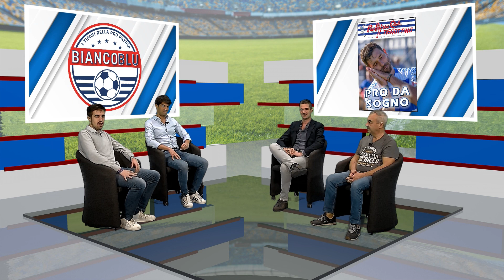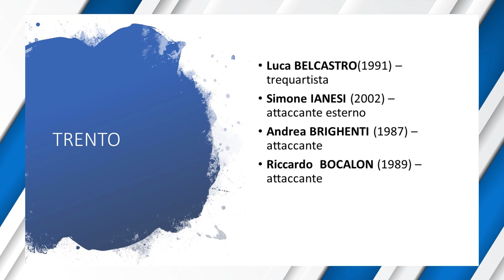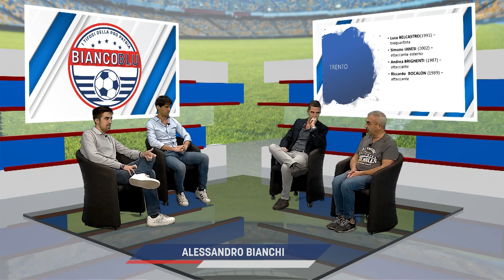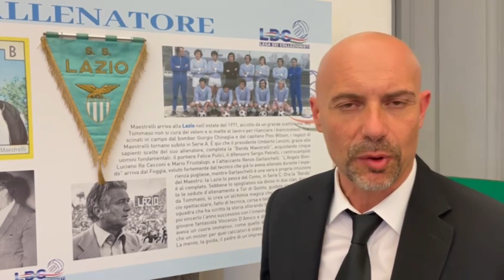BiancoBlu – puntata numero 07